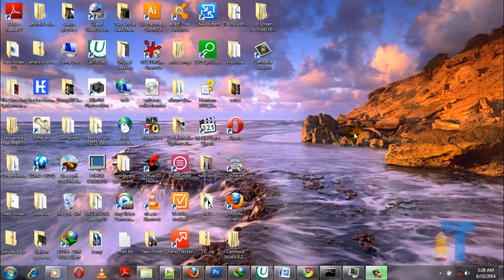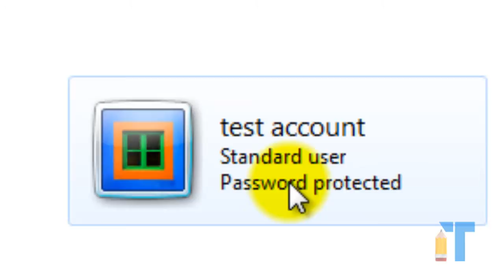How to create a new user account in Windows